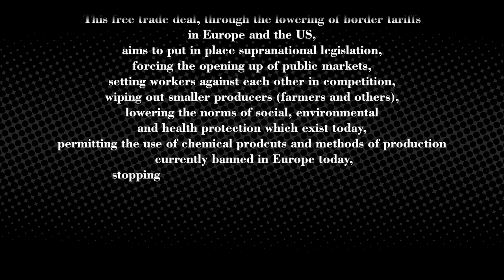TTIP Day One